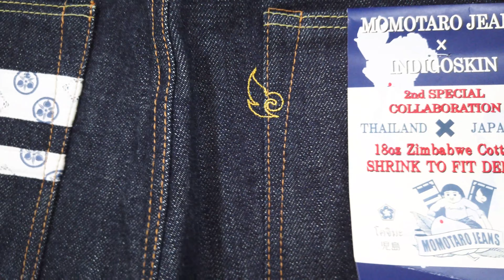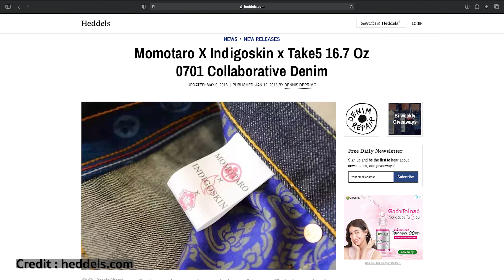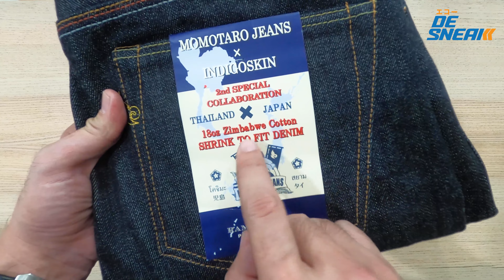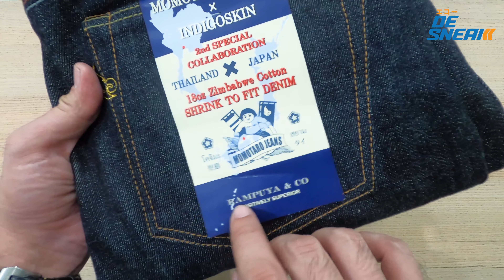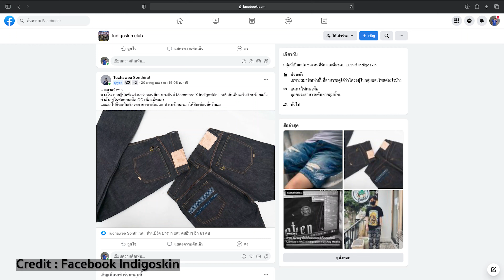INDIGOSKIN X MOMOTARO LOT2 18OZ : Eakko De Sneak (Denim & Sneaker)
คลิปของเราทำสดใหม่ทุกวัน เพราะทำล่วงหน้าไม่เคยได้ 555 ยุ่งจัดๆ
ในที่สุดคลิปนี้ก็ตัดเสร็จครับ
Indigoskin X Momotaro Lot2
ยีนส์ตัวนี้เป็นของเก่าเก็บของผมที่เก็บมายาวนานถึง 8 ปี ด้วยกัน
รายละเอียดและดีเทลของยีนส์ตัวนี้ ผสมผสาน ความเป็นแบรนด์ Indigoskin และ Momotaro ไว้อย่างลงตัว ลองมาฟังเรื่องราว
ของยีนส์ตัวนี้กันครับ
"เพราะทุกดีไซน์มีเรื่องเล่า มาครับผมจะเล่าให้ฟัง"
ยีนส์รุ่นนี้ค่อนข้างเก่าแล้วอาจจะหาซื้อได้ยากอยู่ครับ
อาจต้องลองหาจากตลาดมือสองดู
แต่ถ้าสนใจสินค้า Indigoskin รุ่นอื่นๆ ลองดูได้จาก Link นี้ครับ